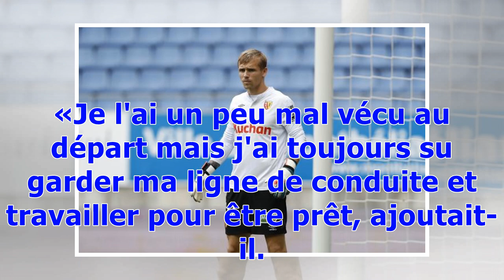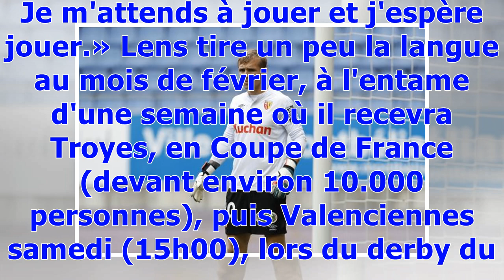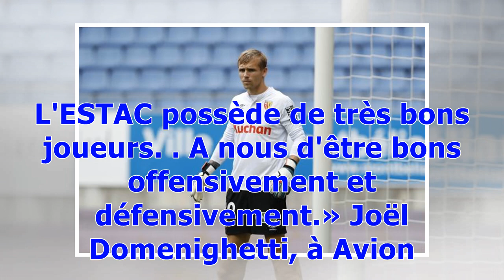Jérémy Vachoux (Lens) : «Je m'attends à jouer»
Décisif à Saint-Brieuc au tour précédent (1-0) grâce à un arrêt sur penalty, son deuxième cette saison, Jérémy Vachoux a gagné en régularité dans les buts du RC Lens. Son erreur de relance, qui a coûté un point face à Orléans trois jours plus tard (0-1), a été compensée par ses arrêts importants à Lorient (1-1), où son club a mis fin à une série de deux défaites de rang en L2. «Je n'ai pas douté de mes capacités, expliquait-il lundi. C'est clair, cette erreur contre Orléans a coûté un point à mo...